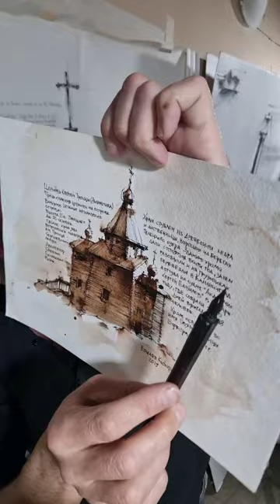Как делать простые быстрые скетчи которые выглядят как классные открытки. Эдуард Кичигин